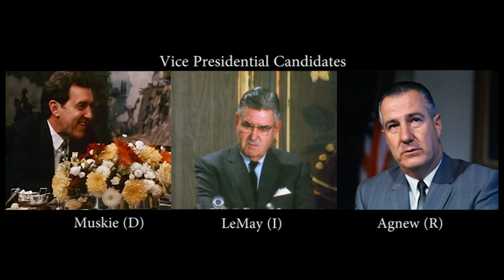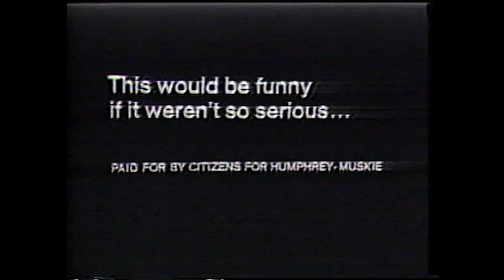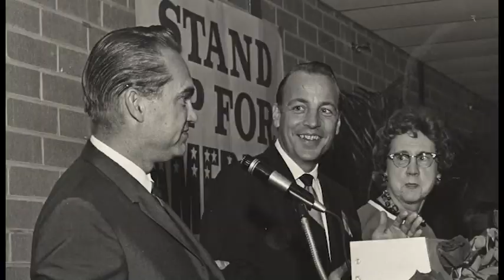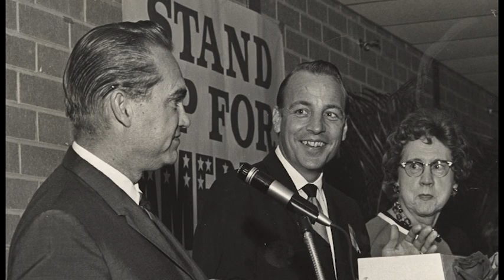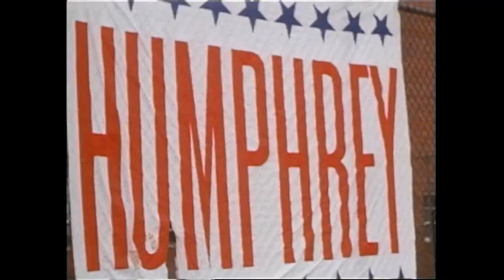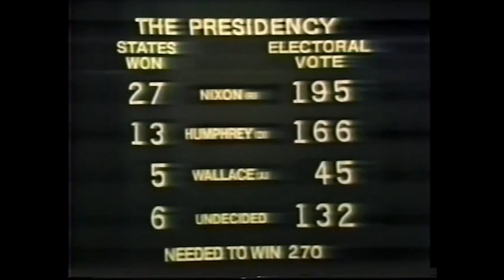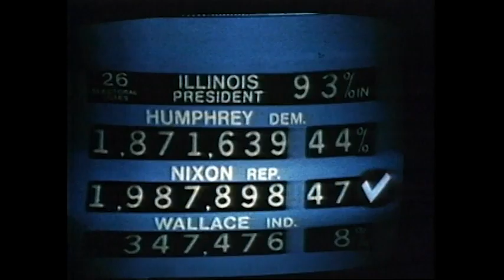Ball of Confusion, Part 2 (of 3)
A project of the UVA Center for Politics and Community Idea Stations, "Ball of Confusion" is a one-hour PBS documentary that examines the 1968 presidential contest in the context of a difficult and contentious year in American history. The assassinations of Martin Luther King Jr. and Robert F. Kennedy, racial unrest, nationwide riots, and a continuing war in Vietnam put the nation on edge and produced a historic three-way presidential election. Through archival footage and compelling interviews, the film shows how the election was influenced by the fractures in the United States’ social and political foundations, leaving deep scars that would affect generations to come.